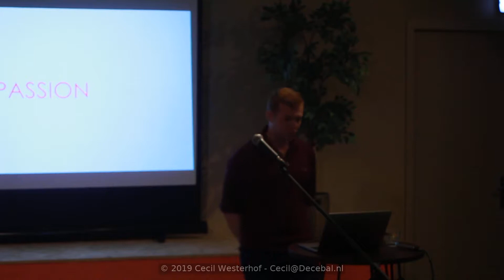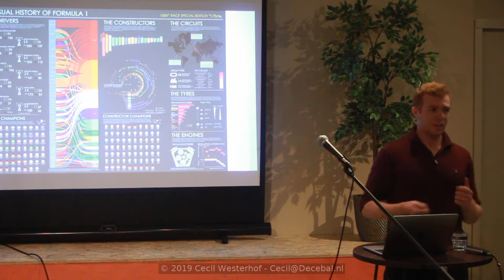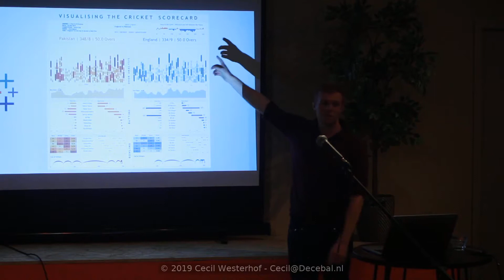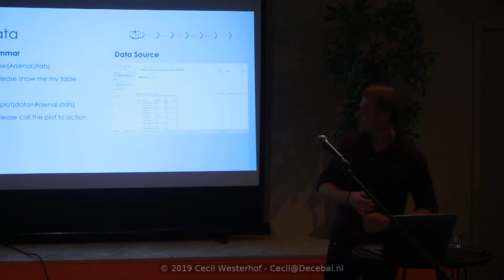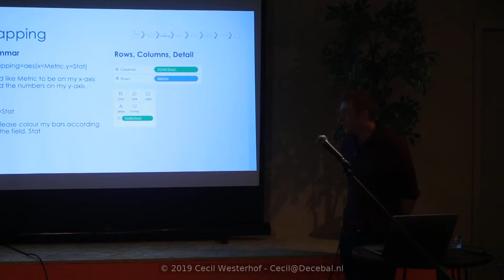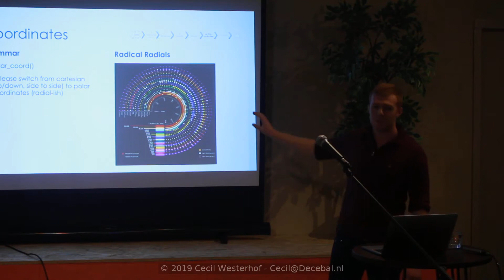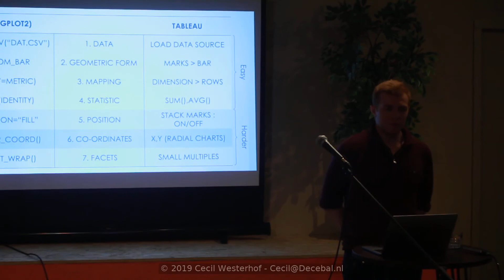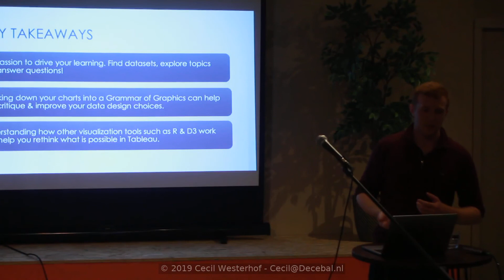James Smith: The Grammar of Graphics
They want to organise this kind of speeches every quarter. So if you would like to sponsor one of these meetings …